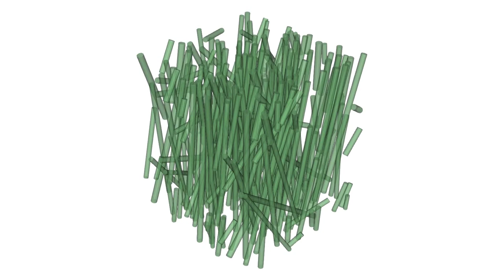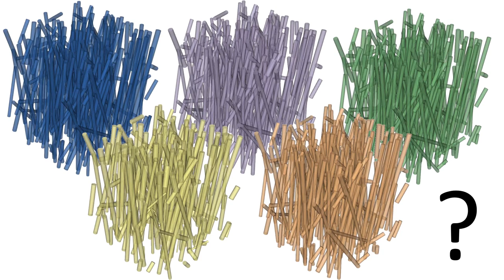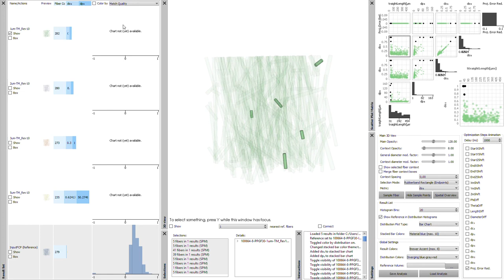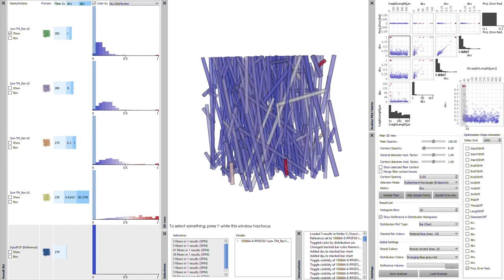EuroVis 2019: FIAKER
Supplemental material, explaining the FIAKER tool, from the paper:
Bernhard Fröhler, Tim Elberfeld, Torsten Möller, Hans-Christian Hege, Johannes Weissenböck, Jan De Beenhouwer, Jan Sijbers, Johann Kastner and Christoph Heinzl, A Visual Tool for Comparative Analysis of Algorithms for Fiber Characterization, 2019, Computer Graphics Forum 38 (3), doi: 10.1111/cgf.13688.

We present visual analysis methods for the evaluation of tomographic fiber reconstruction algorithms by means of analysis, visual debugging and comparison of reconstructed fibers in materials science. The methods are integrated in a tool (FIAKER) that supports the entire workflow. It enables the analysis of various fiber reconstruction algorithms, of differently parameterized fiber reconstruction algorithms and of individual steps in iterative fiber reconstruction algorithms. Insight into the performance of fiber reconstruction algorithms is obtained by a list-based ranking interface. A 3D view offers interactive visualization techniques to gain deeper insight, e.g., into the aggregated quality of the examined fiber reconstruction algorithms and parameterizations. The tool was designed in close collaboration with researchers who work with fiber-reinforced polymers on a daily basis and develop algorithms for tomographic reconstruction and characterization of such materials. We evaluate the tool using synthetic datasets as well as tomograms of real materials. Five case studies certify the usefulness of the tool, showing that it significantly accelerates the analysis and provides valuable insights that make it possible to improve the fiber reconstruction algorithms. The main contribution of the paper is the well-considered combination of methods and their seamless integration into a visual tool that supports the entire workflow. Further findings result from the analysis of (dis-)similarity measures for fibers as well as from the discussion of design decisions. It is also shown that the generality of the analytical methods allows a wider range of applications, such as the application in pore space analysis.